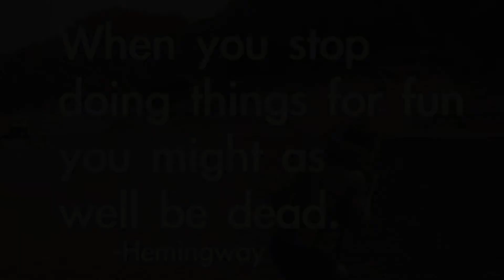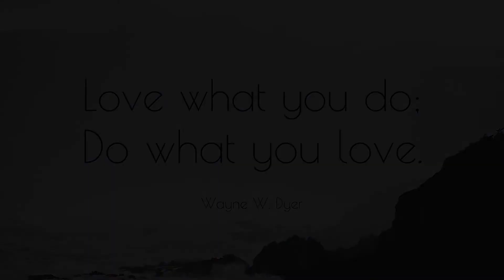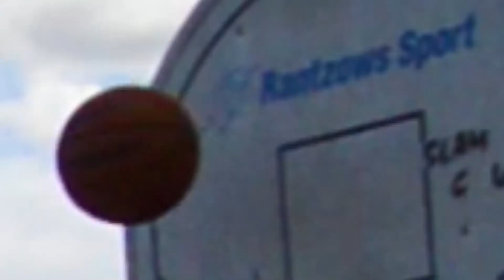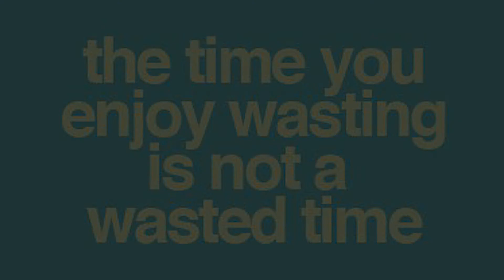Bikerr - motivational IRL montage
This is a in real life montage, full of mx, bikes and basketballs, with the purpose of inspireing and motivate. I made this as a school projekt aswell as a youtube video.

Starring: viictoo2 and isho/the swedish mine